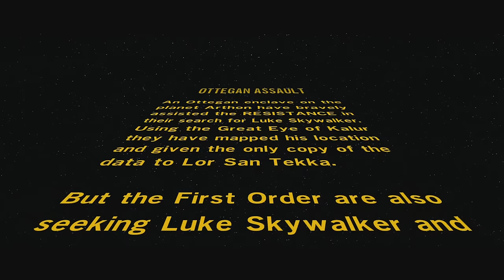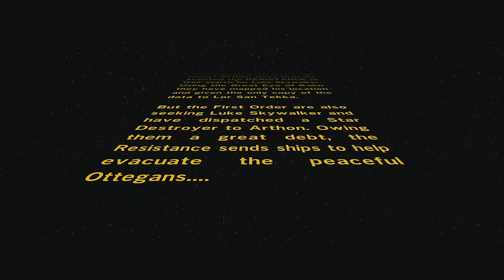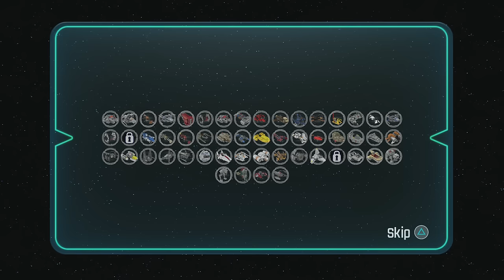LEGO Star Wars: The Force Awakens Walkthrough - Bonus Level #6 - Ottegan Assault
This shows bonus level #6 - Ottegan Assault - in LEGO Star Wars: the Force Awakens played on PS4. This level is unlocked by collecting 60 gold bricks. This is also the last bonus level.

This will be a 100% walkthrough showing the locations for all mini kits, red bricks. characters etc.